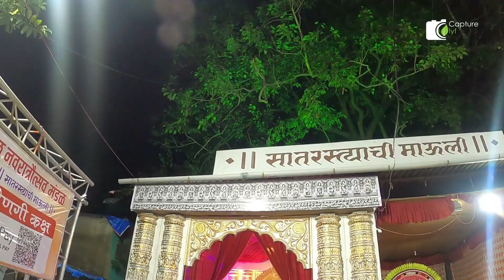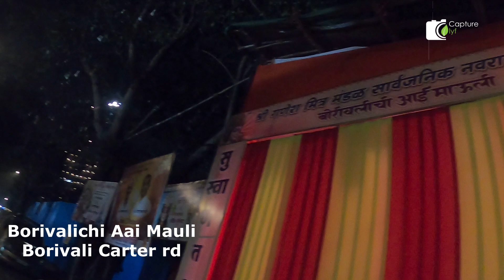Vlog27 | Mumbai Navratra Utsav | मुंबई नवरात्र उत्सव